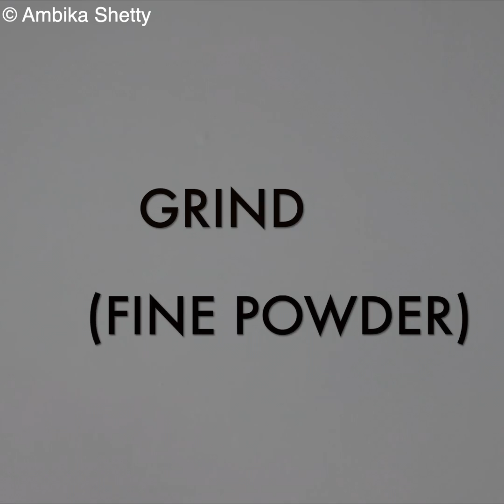ಶಕ್ತಿವರ್ಧಕ ಬಾದಾಮ್ ಲಾಡು | energy laddu using almonds